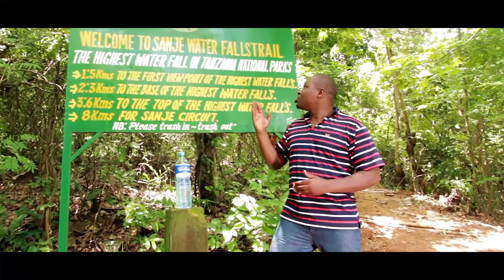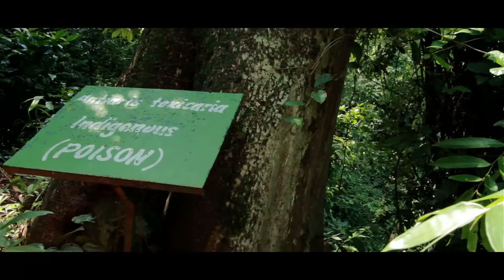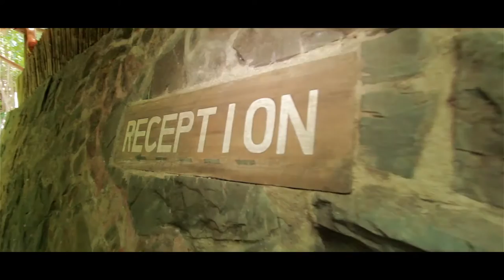udzungwa falls lodge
Explore the beautiful southern circuit with Udzungwa falls Lodge